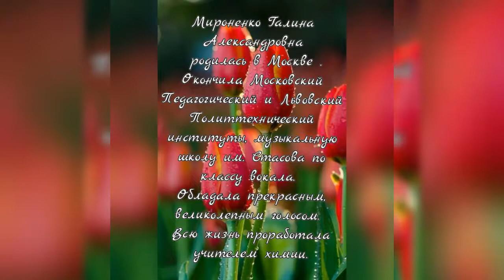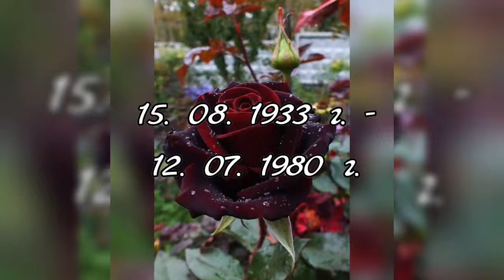Волга-реченька . Русская народная в исполнении Мироненко Г.А.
Учитель химии.